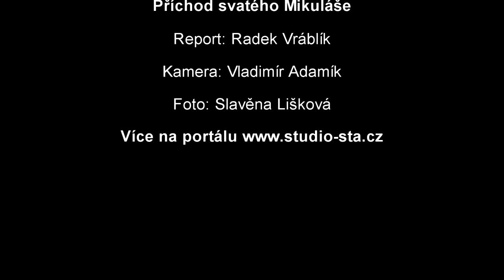Po Krnově chodil Mikuláš s čertem a andělem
Krnov -- Na Krnovsku navštívil rodiny Mikuláš, čert a anděl. Hodným dětem přinesli sladkou odměnu a těm zlobivým uhlí a brambory.
Příchod svatého Mikuláše je vždy datován na 5. prosince. Je to tradiční svátek, který se slaví po celé České republice. Typickým rysem je Mikuláš, čert a anděl.
Někdy tříčlenná, ale i vícečlenná skupinka navštěvovala i rodiny na Krnovsku, Albrechticku a Osoblažsku. Rodinám tak přinášela do domu štěstí, zdraví a lásku. „Vypravili jsme se, abychom postrašili a zjistili, jak se děti chovají," řekl Mikuláš. „Hlavně zlobivé děti jsem pobrala, ale jinak ty hodné vykládaly pěkné básničky a zpívaly písničky," pochlubil se hrůzostrašný čert. „My jsme šli na procházku, aby nám doma Mikuláš mezitím nadělil dárečky do punčochy," roztomile povídal malinkatý andělíček.
V dnešní době se děti ani čertů nebály. Většinou jim zazpívaly vánoční koledu nebo odříkaly básničku. „Mikuláš se mi moc líbí. Byla jsem přece hodná," zmínila v okně redaktorovi STA malá holčička.